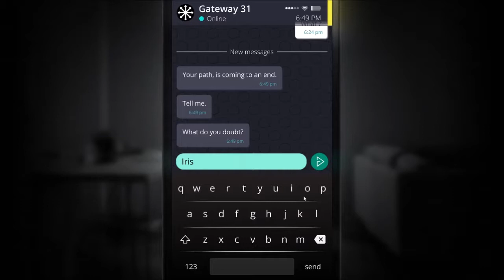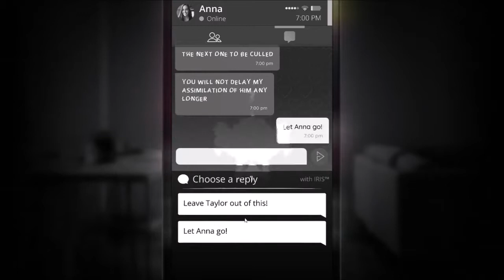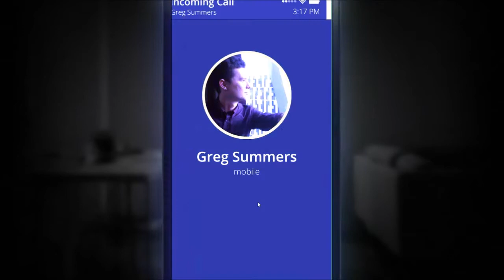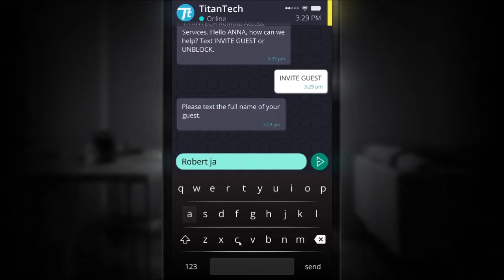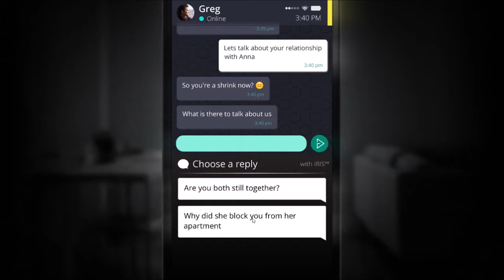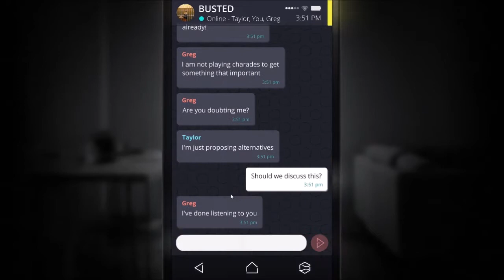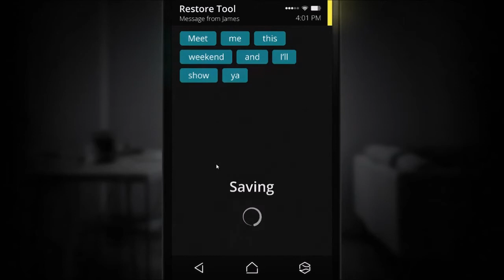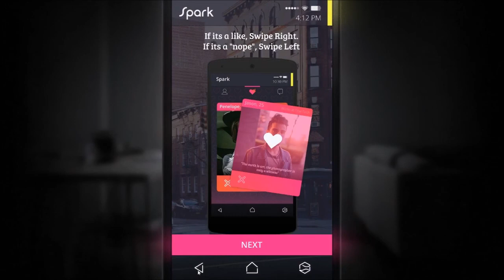Simulacra 03 Walkthrough No Commentary